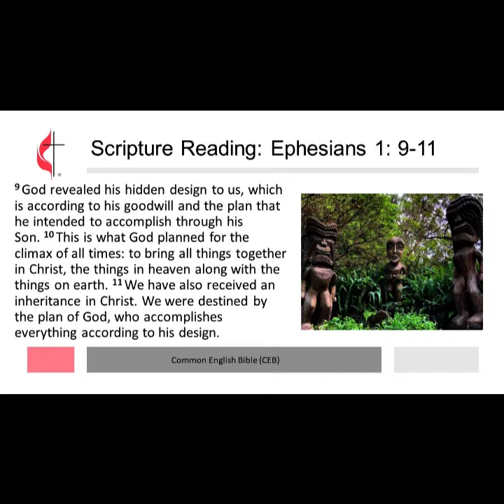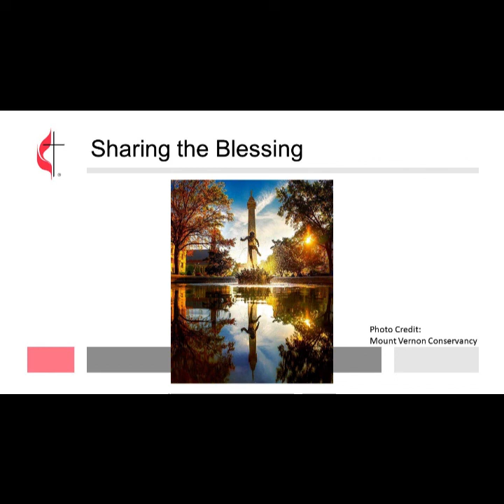Worship v 2022 10 30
We are continuing our journey of Charles Wesley's most beloved songs. This week (October 30, 2022) we celebrate “All Saints” - even though it is in a couple days. The Charles Wesley hymn for this week is “Come Let us Join Our Friends Above” UMH no. 709. This hymn reminds us of our connections on earth and that those connections continue with those who have passed ahead of us.  We are all members of the “communion of saints” – one church on earth and in heaven.

This Sunday we also remember those loved ones who have died who we continue to hold in our hearts.

We pray that the message from worship blesses and encourages you for the week ahead.